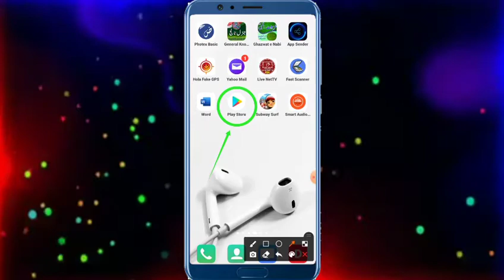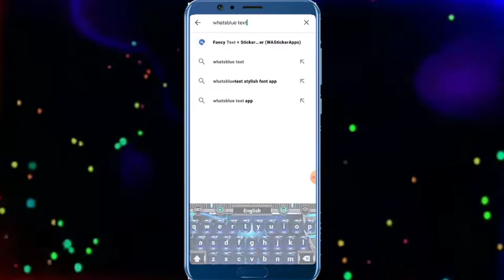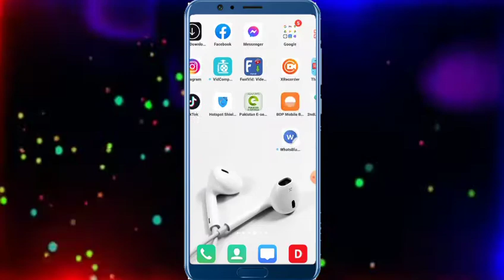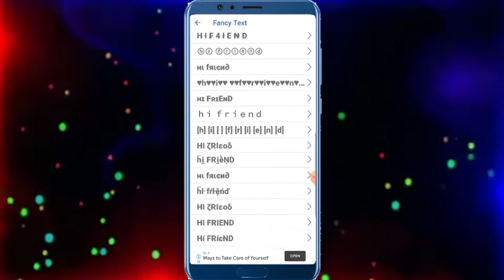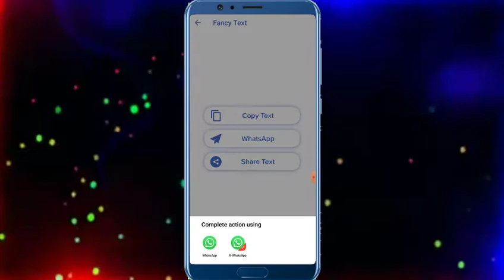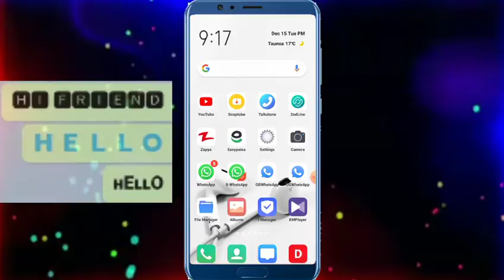Whatsapp Font Style | How To Change Whatsapp Font Style | Stylish Blue Font For Whatsapp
Today I 'll tell you how to change your whatsapp font and make your mobile look very smart. Don't skip this video watch till end.